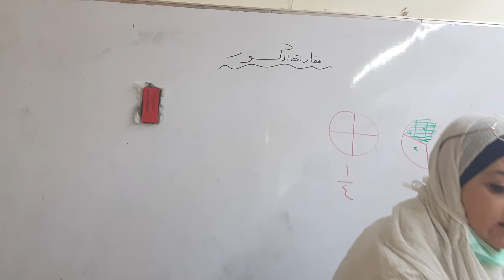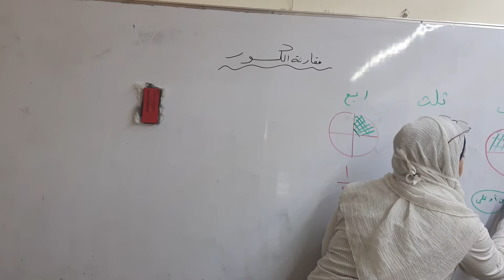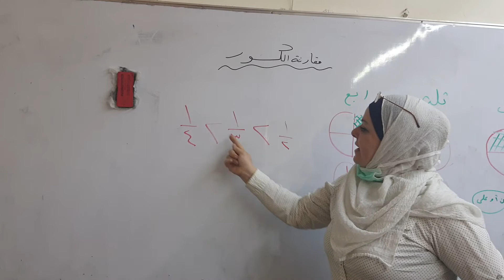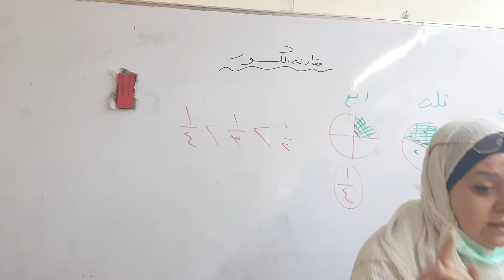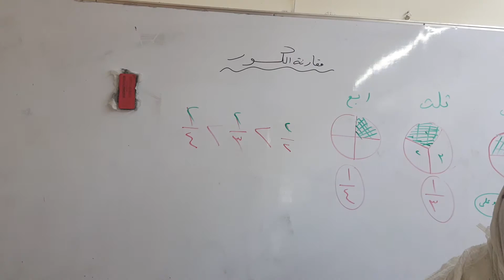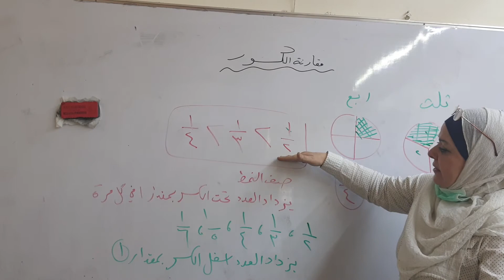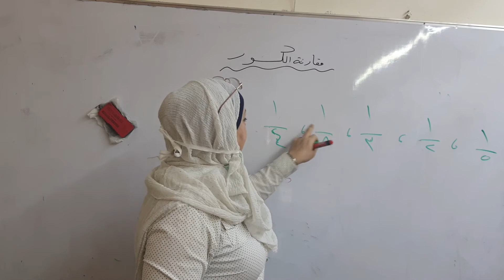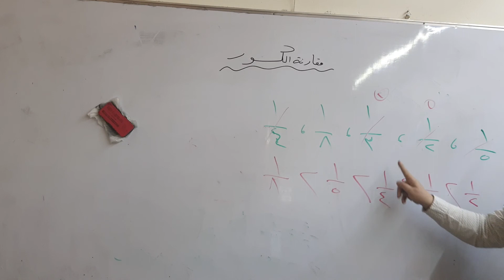المرحلة الثانية / الرياضيات / مقارنة الكسور